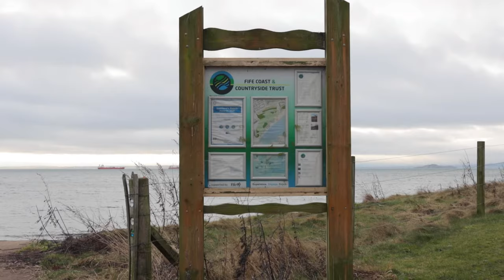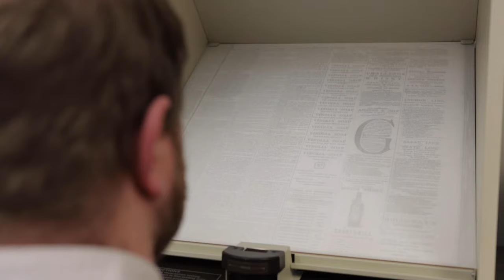Miller Homes - Victoria Wynd, Kirkcaldy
Located in Kirkcaldy, Victoria Wynd offers a range of three and four bedroom homes ideal for couples and families - all designed with modern living in mind. This new development is perfectly positioned with easy access to shops with Fife Central Retail Park just over a mile away, as well as plenty of outdoor spaces, such as Ravenscraig Park and beaches like Pathead Sands, all located close by. Victoria Wynd is the perfect setting for weekend walks and cycling as well as access to all of the amenities you need, there’s even the UK’s largest artisan market to enjoy, based in Kirkcaldy. Commuting is a breeze by car, rail and bus into neighbouring cities such as Dunfermline, Glenrothes, Edinburgh and Dundee.